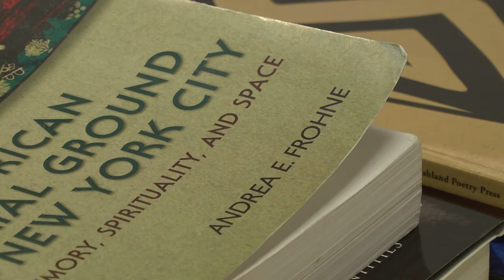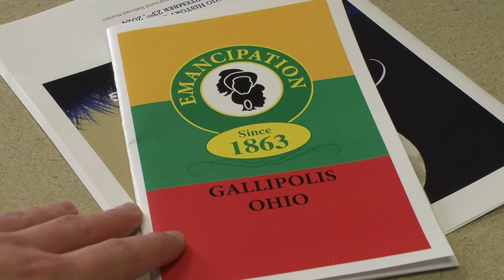ZACK RUIZ SPOTLIGHT ON RESEARCH